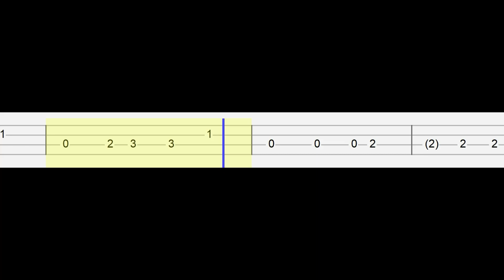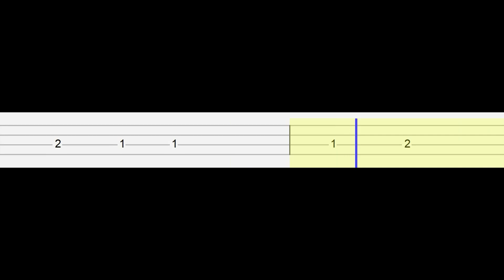Madison Beer - Spinnin (Easy Ukulele Tabs Tutorial)